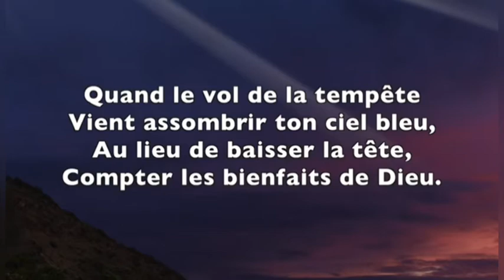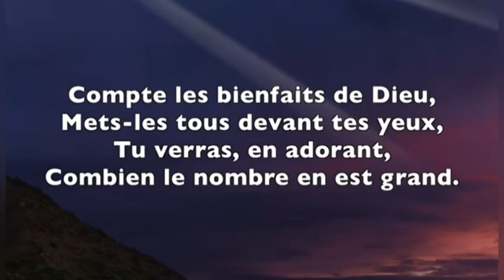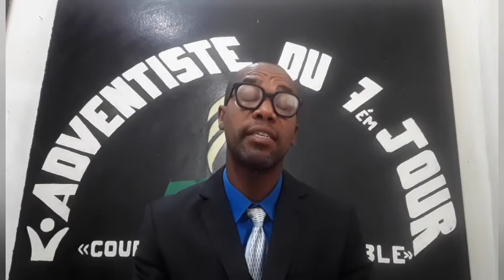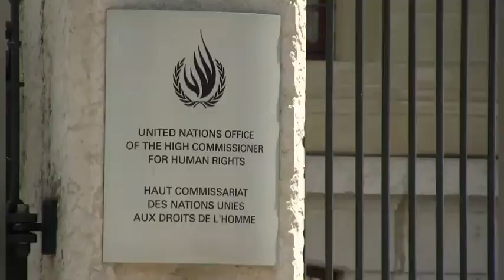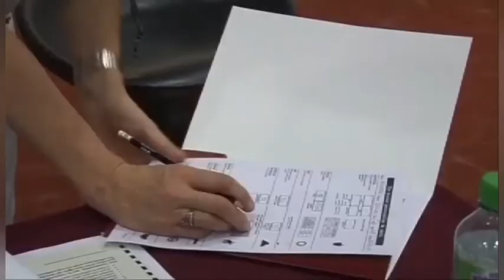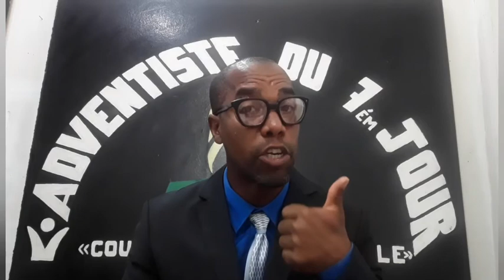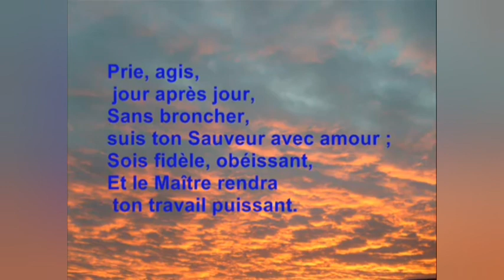cour d'œil Dans la Bible... Jude Cajour